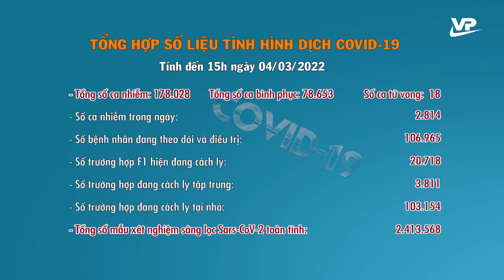Bản tin Covid-19 ngày 5/3/2022